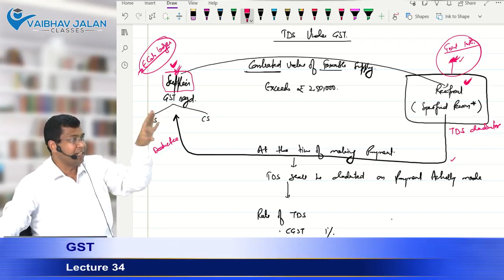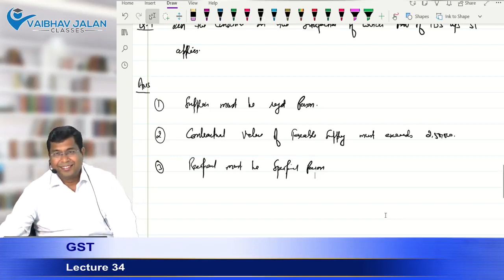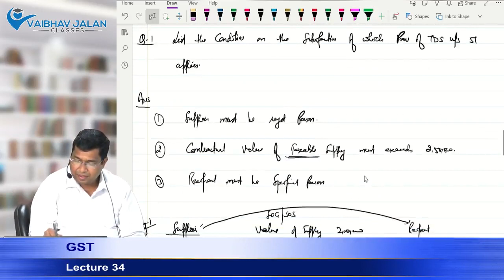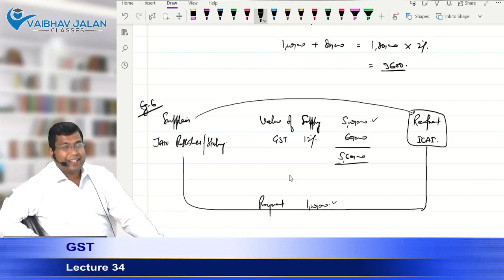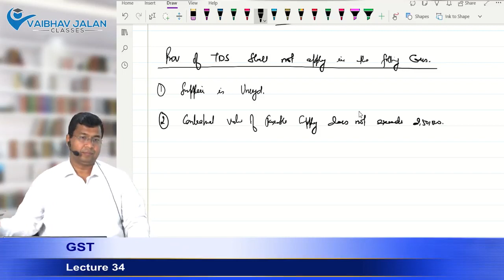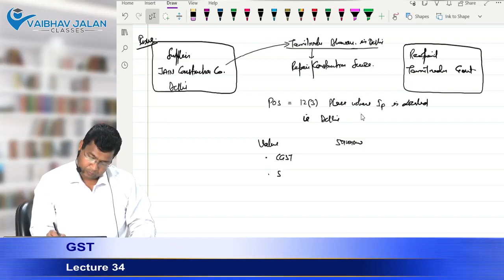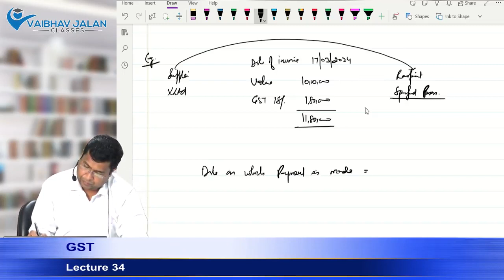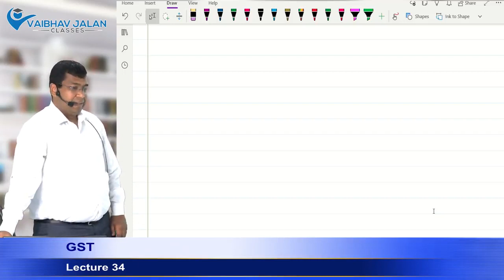CA INTER || TAXATION || AMENDMENT || FOR MAY 24 EXAM || CLASS 03